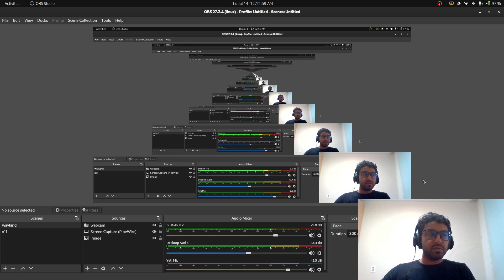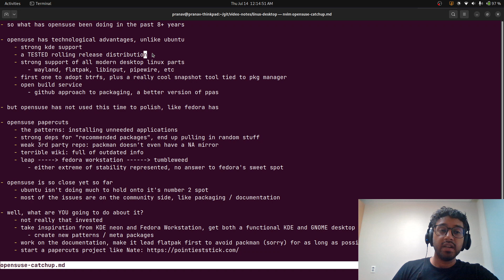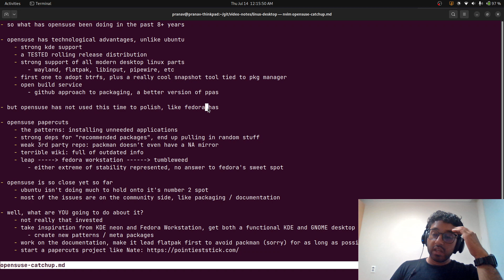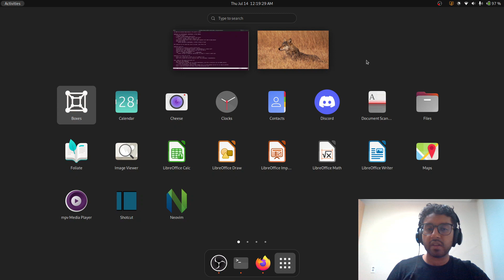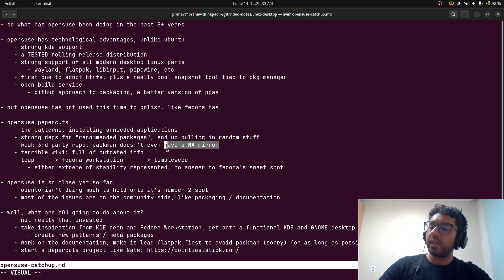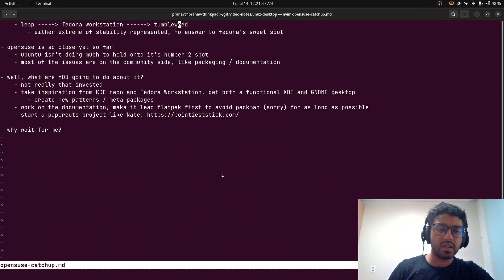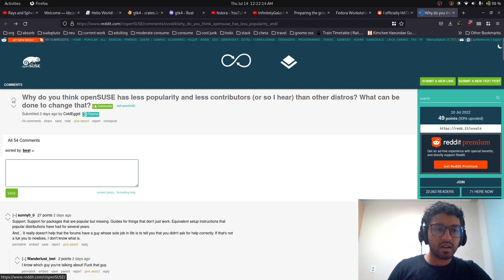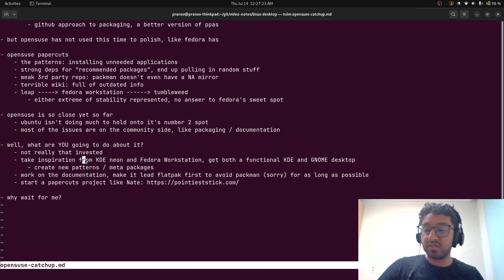What openSUSE Can Learn From Fedora / KDE neon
openSUSE is so close yet so far to creating a polished and modern desktop linux os. maybe one day .